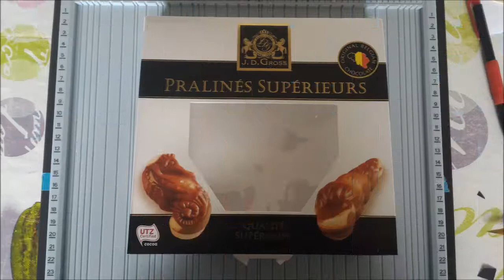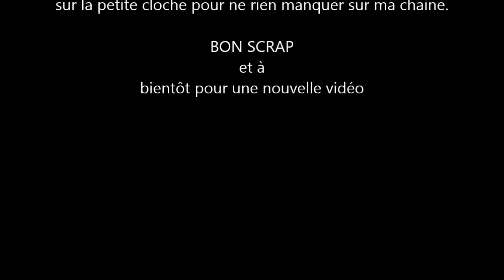Présentation album Pepsy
Présentation de mon album Pepsy : Nom de la collection des papiers utilisés de chez Scrap Plaisir, société pour laquelle je suis démonstratrice. Si vous souhaitez plus de renseignements n'hésitez pas à me contacter.

Bon visionnage